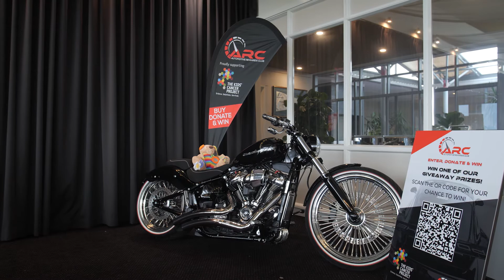The Kids' Cancer Project - Golf Day 5 May 2021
The Kids' Cancer Project - Golf Day

Teams swung into action on Wednesday 5 May 2021 for kids with cancer. A round of golf at the prestigious St. Michael's Golf Club was followed by a sit down meal and words from The Kids' Cancer Project CEO Owen Finegan.